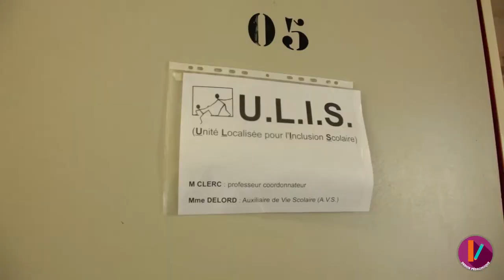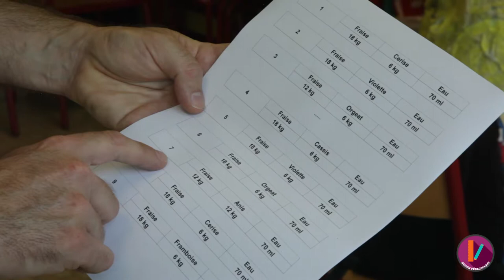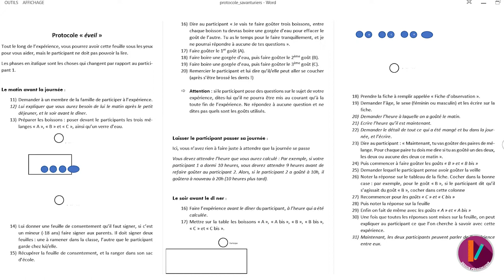MOOC Neurosciences II - Mise en place des protocoles SC 5/6